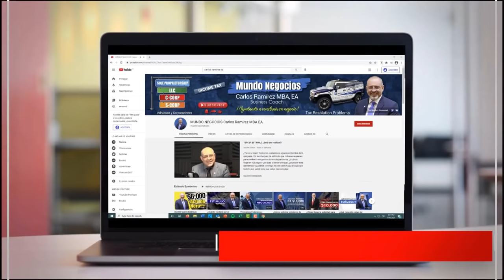🔴 ÚLTIMAS NOTICIAS | BIDEN ENVÍA CARTA DEL IRS ¿Habla de los CHEQUES DE ESTÍMULO? ENTÉRESE AQUÍ !!!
En este video hablaré sobre la carta que el presidente envió del IRS sobre el cheque de estímulo. También platicaré de los últimos datos del tema del desempleo y sobre el pedido que la Corte Suprema rechazó de la regla de carga pública de Trump, que afectaba trámites como la residencia. No se lo pierda. Bienvenidos!